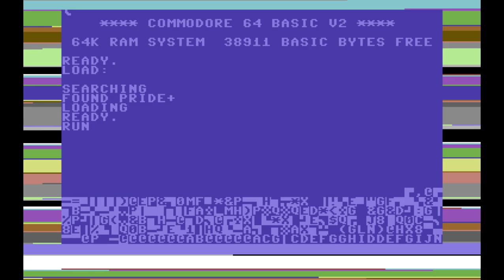C64 Game: Pride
That's Pride f***ing with you. F*** PRIDE! It only hurts. It never helps. Fight through dat s***

"Behind this proud name is a pretty nifty game of skill in which your responsiveness and dexterity are put to the test.

The basic idea of ​​PRIDE is to eliminate a number of coloured pieces and to go to the next level. Here is a somewhat more detailed explanation.

You control a ball with the joystick, with which you can and should make the coloured tokens disappear when touched.

There are three good reasons for this:

Firstly, you get points for each stone eliminated in your score account.

Second, reaching the exit is punished with immediate screen death, as long as there are coloured stones somewhere on the screen.

Third, the path to the exit usually leads inevitably over a large number of these tokens, which must then be cleared out of the way in order to reach it.

So far - well, this game shouldn't cause any problems, you might think now. Not at all, as I would like to say. . . .

The crux is that your ball can only remove a piece from the screen if it is the same colour as the stone to be removed.

Humanly, at PRIDE there is the possibility to recolour the ball as needed, using paint buckets, which are shown here as normal coloured stones with an ornate decoration.

However, these paint buckets can only be used once in each level, after this use they dissolve in air.

This is also the real difficulty of PRIDE. Since you can no longer colour the ball back into a certain colour, you should think carefully about which colour to start with - if you have a choice.

One quickly got stuck in colour and entered a dead end, which was unfortunately also a one-way street.

Inadvertent tapping of the paint bucket should also be avoided as possible, as the colour change takes place every time it is touched.
By the way, the masonry is only intended as background graphics and has no other function - so please do not try to eliminate it.

The constantly scrolling background contributes to the difficulty of Pride because it is extremely difficult to concentrate on what is happening in the foreground when there is constant movement in the background.

In order to increase the difficulty just mentioned, the programmer Matthias Weber has some traps, e.g. B. in the form of killer stones with skull emblem, stationary as well as movable manslaughter stones that stretch out their greedy tentacles after your poor little ball, etc.. . built-in.

It is precisely these evil contemporaries that often make the "journey" to the proudly glittering exit stone a true odyssey.
When you have finally reached the exit, the password for the next level appears.

This is a feature of PRIDE that I personally like extremely well;
You can start at the level you left off at the beginning of the game, and you don't have to fight your way through until then.

The chance of getting through to the end even as a relatively bad player increases considerably - even in view of the fact that you only have three lives (balls).

However, since the password appears only very briefly, it is advisable to store pencil and paper near the joystick.

In the event that you want to know how you are standing or how many stones still need to be removed while playing, a glance at the bottom of the screen is sufficient. Here is a current ad with everything your heart desires.

A few more things to control:
You can enter the password by pressing the F3 key at the start of the game, pressing the F5 key (supposedly) turns off the excellent sound and you can interrupt PRIDE with the Run / Stop key.

To start the game, you can also use the fire button on your joystick in addition to the F1 key.

All in all, I think that with PRIDE I have a very unique copy of the "Skill Games" genre in front of me, which you will surely like just as much as I do and all those who have played with it so far.
PRIDE - a new highlight in your game collection."